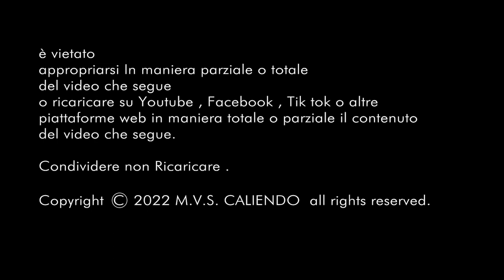🎷FORINO'S BAND🎹ADELANTE🥁NOVITÀ 2023📽️M.V.S.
è vietato
appropriarsi In maniera parziale o totale
del video che segue
o ricaricare su Youtube , Facebook , Tik tok o altre
piattaforme web in maniera totale o parziale il contenuto

Condividere non Ricaricare .

Condividi in chat con l'app Youtube dal tuo smartphone!